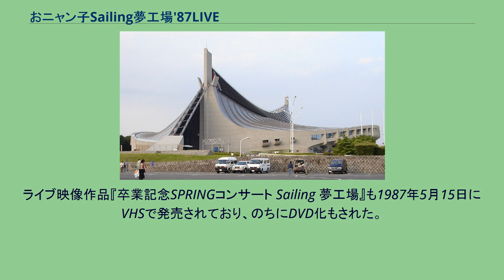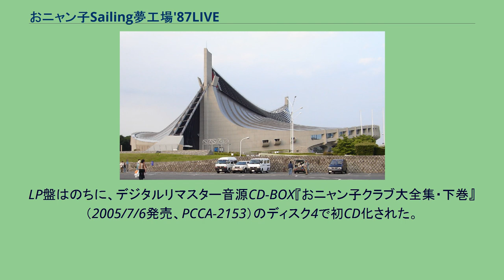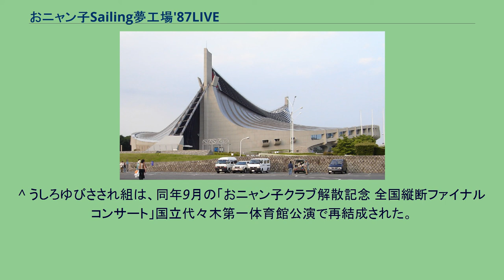おニャン子Sailing夢工場'87LIVE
1987年のライブ・アルバム
キャニオン・レコードのアルバム
『おニャン子Sailing夢工場'87LIVE』（おニャンこ セイリング ゆめこうじょう エイティセブン ライヴ）は、おニャン子クラブのライブ・アルバム。
1987年6月3日発売。
発売元はキャニオンレコード。
規格品番：C28A0574（LP）。
本LPと同時にCBS・ソニーからCD（規格品番：32DH681）、EPIC・ソニーからカセットテープ（規格品番：28・6H-237）が発売された。
『おニャン子Sailing夢工場'87LIVE』が行われた国立代々木第一体育館 1985年に歌手デビューした女性アイドルグループ“おニャン子クラブ”が、1980年代に唯一発表したライブ・アルバム。
1987年4月4日・5日に国立代々木第一体育館で開催されたコンサート「卒業記念 1987 おニャン子クラブSPRINGコンサート "おニャン子Sailing夢工場"」の実況録音盤となる。
「卒業記念」とは、テレビ番組『夕やけニャンニャン』放送開始初期からおニャン子クラブ会員メンバーだった樹原亜紀（会員番号6番）、国生さゆり（8番）、内海和子（13番）、立見里歌（15番）、高井麻巳子（16番）の5名が同グループを卒業すること指す。
また、高井と岩井由紀子（19番）によるユニット・うしろゆびさされ組も実質的に解散となった。
ライブの詳細・日程・セットリストについては、項目『おニャン子クラブ#コンサート』内の項番4「卒業記念1987おニャン子クラブSPRINGコンサート "おニャン子Sailing・夢工場"」を参照のこと。
なお、「NO MORE 恋愛ごっこ(#5)」「蒼いメモリーズ(#9)」「あんまりじゃない?〜恋なし子(#21)」「PINKのCHAO(#24)」「星屑の狙撃手(#27)」「技あり(#31)」「春一番が吹く頃(35大阪公演)」の7曲は映像化･音源化共にされていない。
本アルバムは、キャニオンレコードから発売されたアナログレコード（LP）の他、コンパクトディスク（CD）・カセットテープ（CT）の計3形態で発売された。
それぞれ収録曲目も異なっている。
歌唱曲以外に、CBS・ソニーから発売されたCD盤に岩井由紀子と渡辺美奈代（29番）のおしゃべりが、EPIC・ソニーから発売されたカセットテープ盤には渡辺満里奈（36番）と生稲晃子（40番）のおしゃべりが収録されている。
LPサイズの写真集が予約特典として店頭で渡された。
ライブ映像作品『卒業記念SPRINGコンサート Sailing 夢工場』も1987年5月15日にVHSで発売されており、のちにDVD化もされた。
なお、映像化されていて音源化されていない曲は、「流氷の手紙(#14)／城之内早苗」「かげろう(#19)／高井麻巳子」「私は里歌ちゃん(#22)／ニャンギラス～樹原亜紀･立見里歌･白石麻子」の3曲。
LP盤はのちに、デジタルリマスター音源CD-BOX『おニャン子クラブ大全集・下巻』（2005/7/6発売、PCCA-2153）のディスク4で初CD化された。
さらに2008年9月17日には、特別なCDプレーヤーを購入することなく高音質再生が可能と喧伝されているハイ・クオリティCD仕様の『おニャン子クラブ大全集 for HiQualityCD 上・下巻 限定CD-BOX』（PCCA-50002）にも収められている。
なお、バックバンドのメンバーの一人（キーボード担当）として、後にアニメ・CMなどの作・編曲家として有名になる菅野よう子が参加している。
※ 楽曲名の後にある(#)はLIVEでのセットリストナンバー。
「★」がある曲は、その版のみの収録曲。
新・新会員番号の唄 (#3) 深呼吸して (#8) 20歳 (#10)★ ハートに募金を (#12)★ 星のバレリーナ (#15) 天使のボディーガード (#16)★ 時の河を越えて (#17)★ シンデレラたちへの伝言 (#20) TOO ADULT (#23) バレンタイン・キッス (#28) うしろゆびさされ組 (#30)★ かしこ (#33) じゃあね (#36) OVERTURE 〜 STAND UP (#1) 新・新会員番号の唄 (#3) 恋はくえすちょん (#4)★ ホワイトラビットからのメッセージ (#6) 雨のメリーゴーランド(#11) あじさい橋 (#13)★ 星のバレリーナ (#15) シンデレラたちへ...